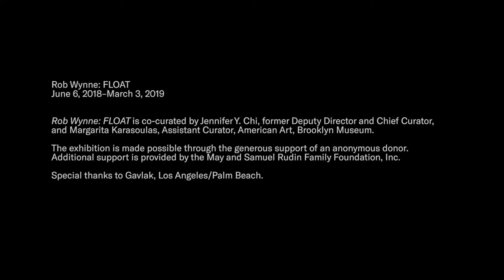BKM Studio Visits: Rob Wynne on BKM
In celebration of Rob Wynne: FLOAT, we take you inside the artist’s studio-home in SoHo, New York City. Get a peep inside and hear Wynne share how the Museum acted as a spiritual home for him as a student at Pratt.